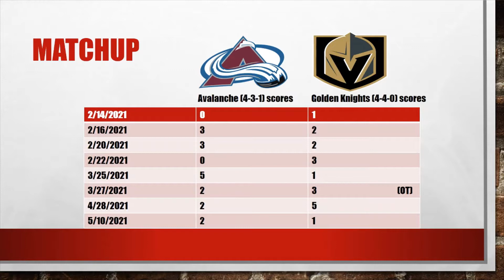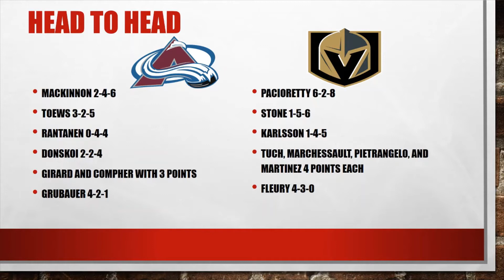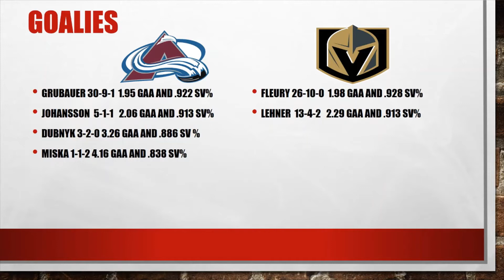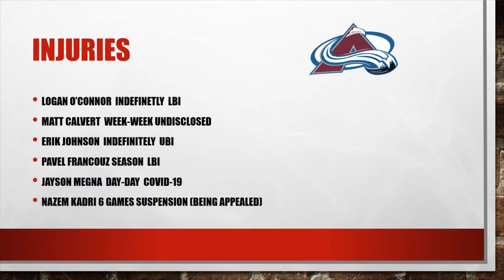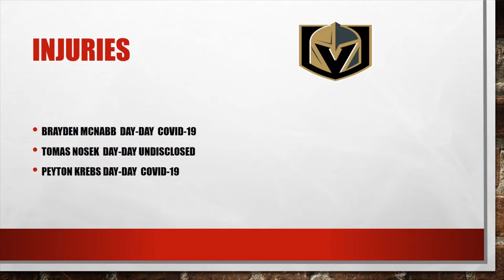Colorado Avalanche vs Vegas Golden Knights 2nd round NHL playoff preview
Hey everyone,
The dream matchup of these playoffs has come to reality. This will be a fun series so I hope you all are looking forward to this one. In this video I will go over the matchup between these two. I hope you enjoy the video and if you do then please hit that like and subscribe button so that you can see more of my upcoming content when it drops.